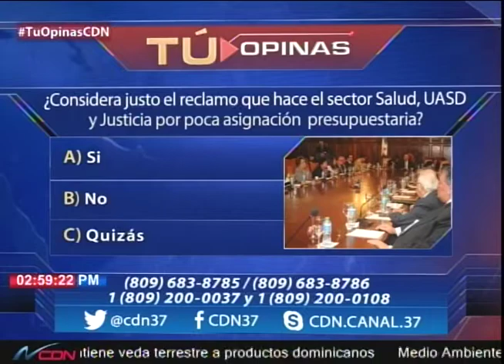Considera justo el reclamo que hace el sector salud, UASD y justicia por poca asignación presupuesto